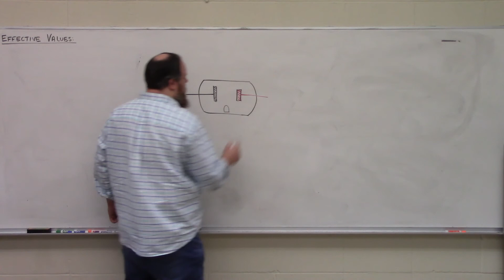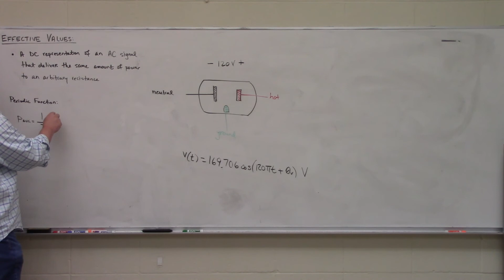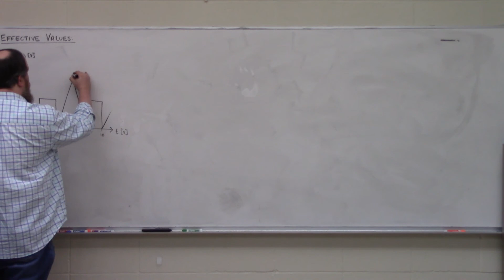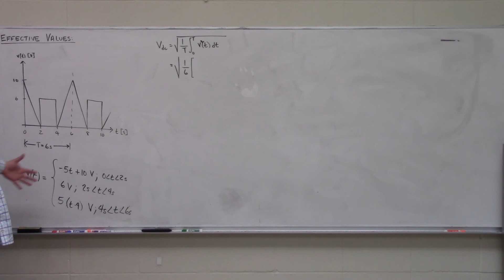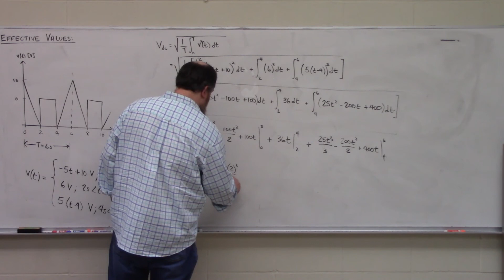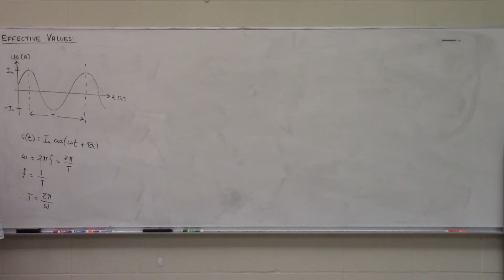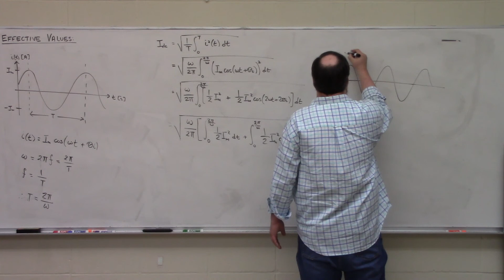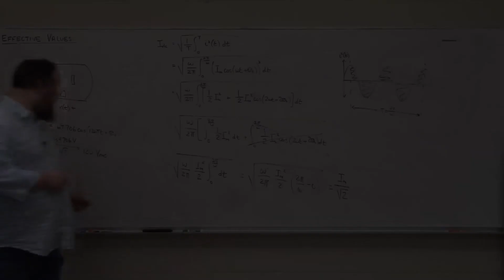ENGR 221 - Lecture 23, Part I - Effective Values